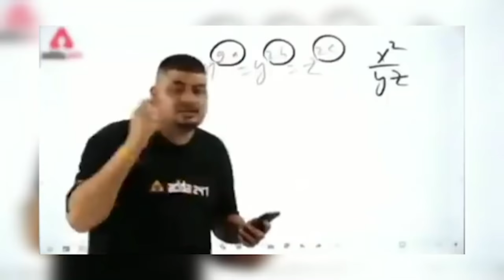Itni badi Patang 😱 | Yaatri